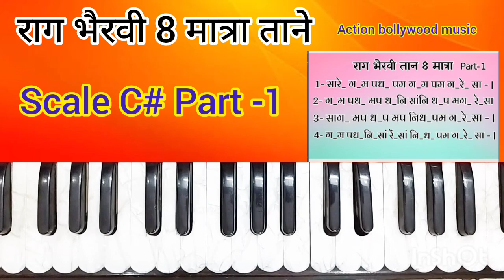राग भैरवी ताने 8 मात्रा Scale c# part-1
available Classes - online Classes
Indian Classical Music Bollywood Song
gazal Bhajan Dholak Tabla keyboard it's

इस लिंक में है 100 rhythm loops के वीडियो